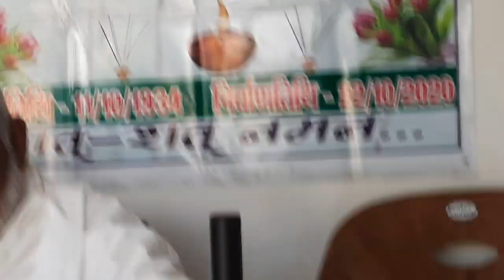मजा लूट बंदे गुरु बंदगी का